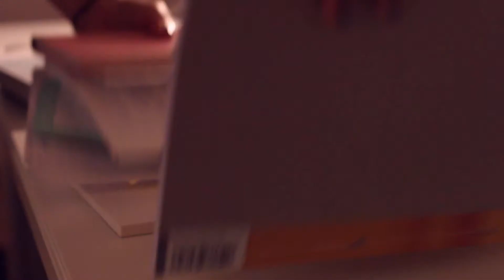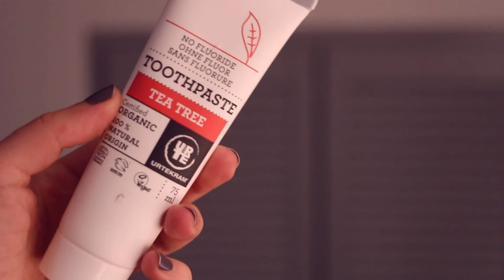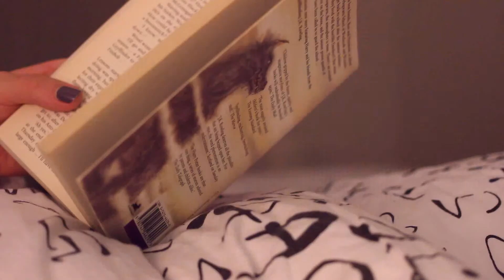MY NIGHT ROUTINE | VEGAN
My night routine with vegan and cruelty-free products.